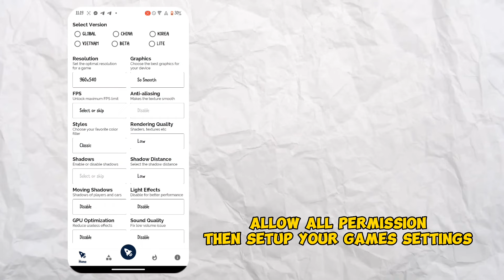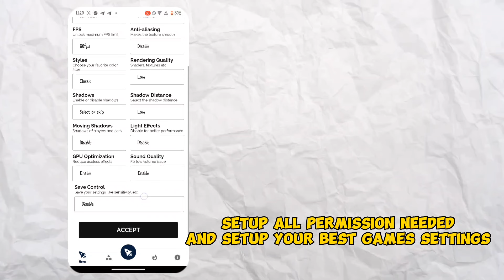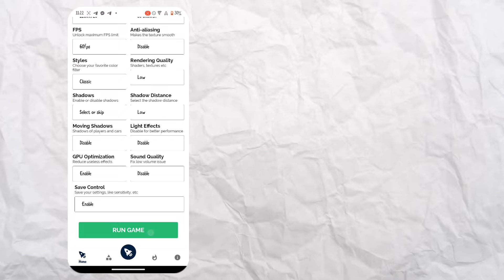THE MOST TRUSTED GAMEBOOSTER IN 2024 | Faster Games Play Optimizer for Android!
Welcome back to ElectricMoves! Today, we're thrilled to unveil the Game Booster 2024—an Android gaming enhancement tool meticulously designed to elevate your gaming experience. Say goodbye to sluggish gameplay and hello to seamless performance, all without the need for rooting your device.

Join us as we delve into the exceptional features of this Game Booster, including customizable game profiles that empower you to tailor your settings for maximum efficiency. Whether you're a casual gamer or a seasoned pro, this tool is your ticket to unlocking the full potential of your Android device.

But we can't do it alone! Show your support by watching the ads that keep our channel running, and don't forget to engage with us by liking, subscribing, and commenting on what you'd like to see next.

Join us as we embark on this thrilling journey to optimize your gaming experience—let's dive in and level up together!

Features:

Boost device performance with a click.
Enjoy lag-free gameplay.
Optimize RAM for better battery life.
Automatic boosting upon game launch.
Convenient floating boost widget.
Smart booster for automatic optimization.
Customize settings for specific games.
Enhance graphics with HDR support.
Use AI for device optimization.
Enjoy visually stunning gameplay with HDR image quality.

GAME BOOSTER 5X FASTER SPEEDUP APP

The Game Booster 5X Faster Speedup App isn't just a booster; it's your ally in ensuring peak performance and avoiding common pitfalls that hinder your phone's performance.